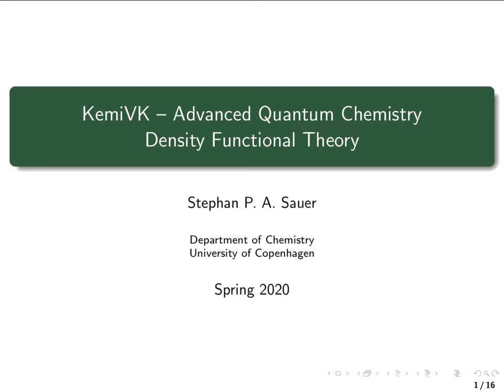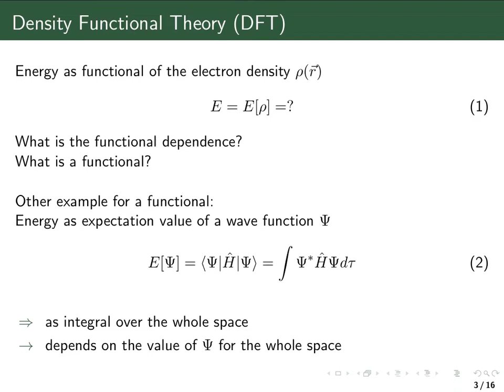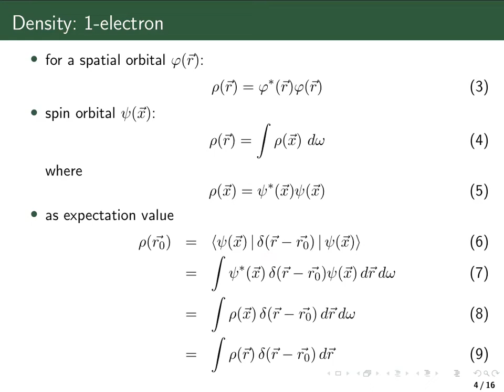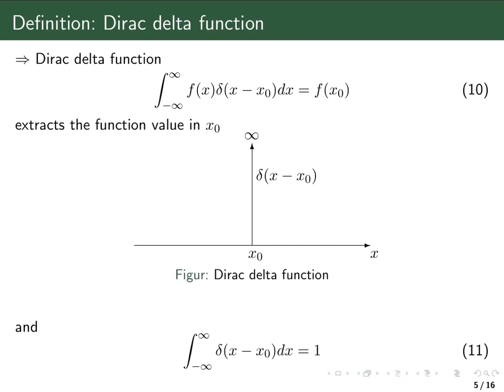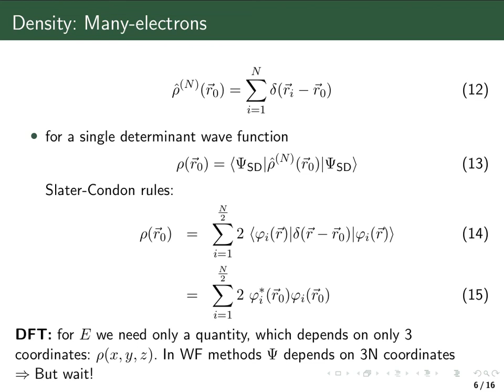VK 20 DFT 1: Densities